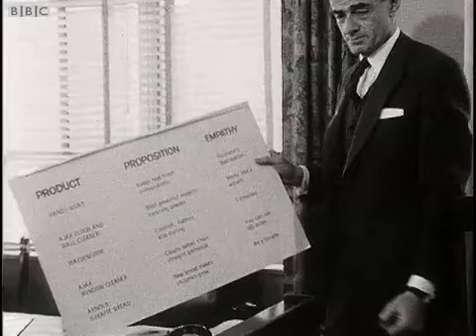Using Psychology to Sell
In the early 20th century, psychologists Walter D. Scott and John B. Watson contributed applied psychological theory to the field of advertising. Scott said, "Man has been called the reasoning animal but he could with greater truthfulness be called the creature of suggestion. He is reasonable, but he is to a greater extent suggestible"
In the 1910s and 1920s, many ad men believed that human instincts could be targeted and harnessed – "sublimated" into the desire to purchase commodities. Edward Bernays, a nephew of Sigmund Freud, promoted the approach making him a pioneer of modern advertising.